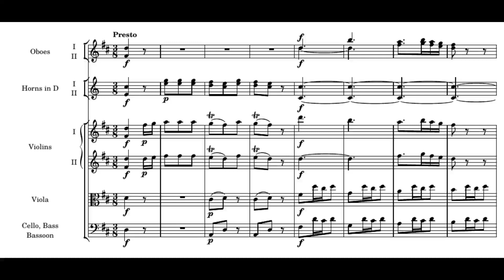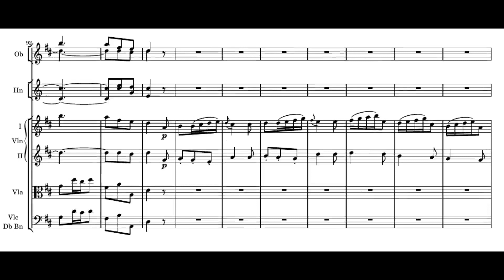Haydn: Symphony No. 19 - III. Presto - Antonini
Joseph Haydn: Symphony in D major, No. 19
III. Presto

Kammerorchester Basel
Giovanni Antonini